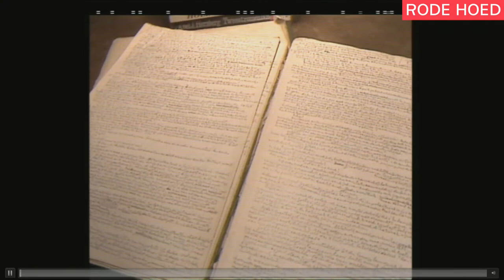Abel Herzberglezing door Rob Jetten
Minister Rob Jetten (D66) spreekt deze zondag de 33ste Abel Herzberglezing uit. Sinds januari 2022 is hij minister voor Klimaat en Energie in het kabinet-Rutte IV. In zijn lezing zal hij ingaan op hoe hij de klimaatdoelen kan behalen en tegelijkertijd de energievoorzieningen wil waarborgen.